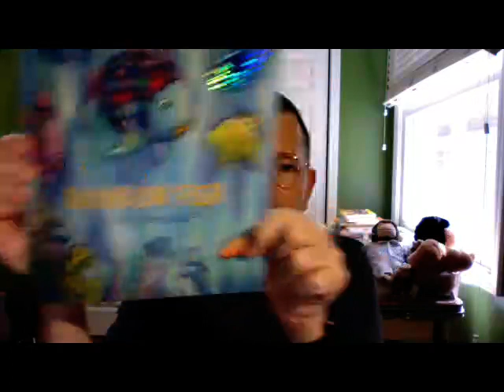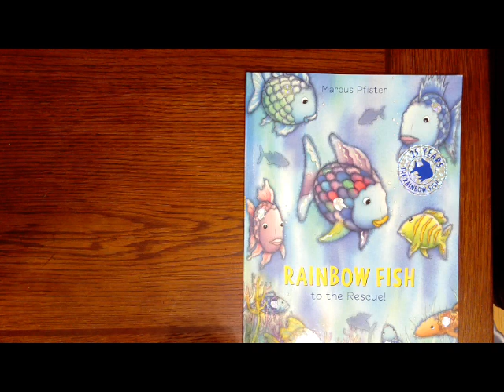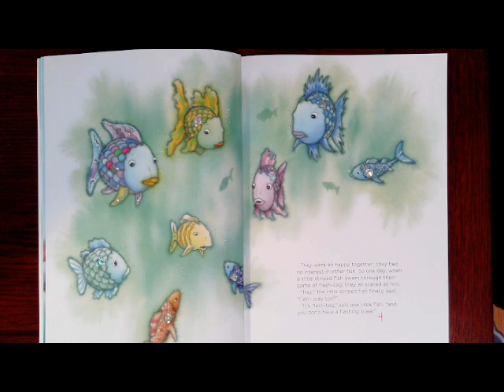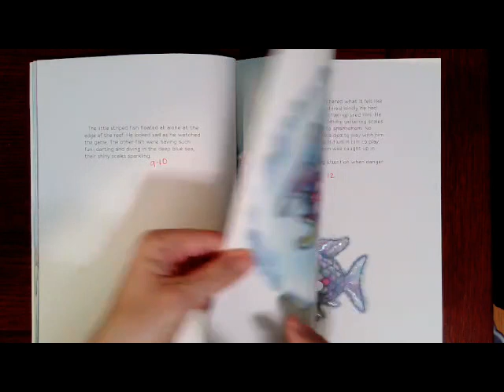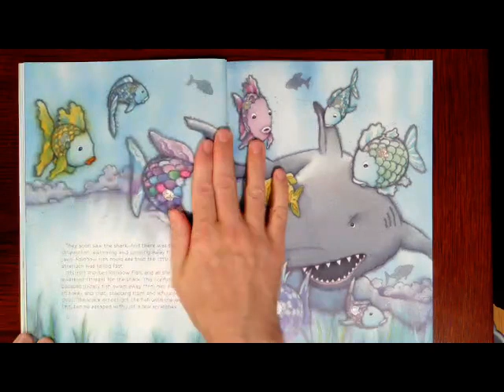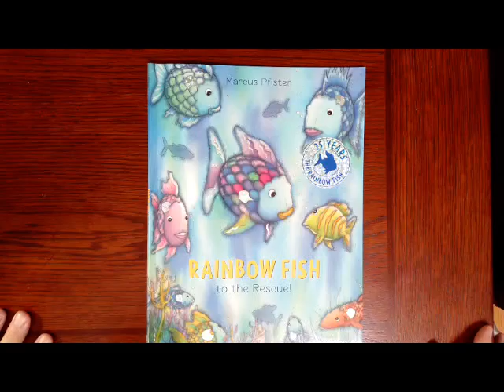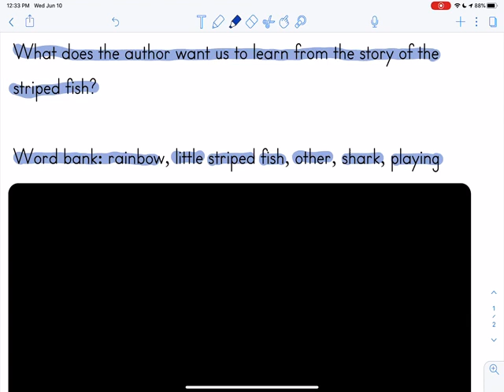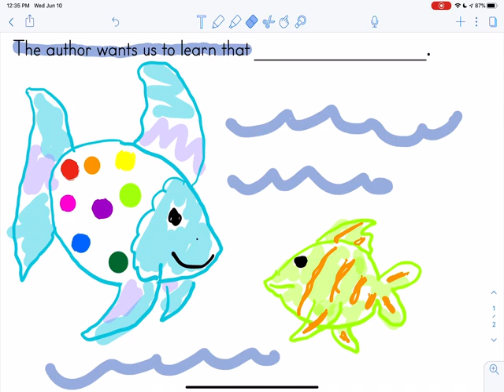Rainbow Fish to the Rescue - Read Aloud & Writing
Be sure to watch the video to the end to see the writing lesson. Send me a copy of your work in ClassDojo.